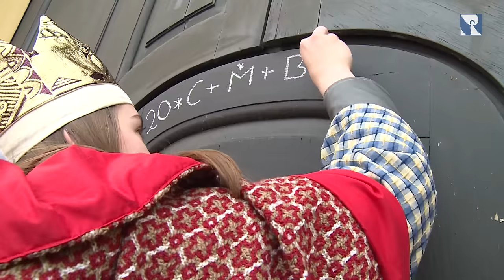Sternsinger in Freising - Aktion 2017 eröffnet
Sternsingeraktion 2017 mit einem Gottesdienst mit Kardinal Reinhard Marx in Freising eröffnet. Rund 600 Kinder waren als Könige verkleidet mit dabei. Die Aktion 2017 steht unter dem Motto „Segen bringen, Segen sein. Gemeinsam für Gottes Schöpfung – in Kenia und weltweit!“

Neu im Kino: "DIE HÜTTE – Kritik + Review in 60 Sekunden – 2017"